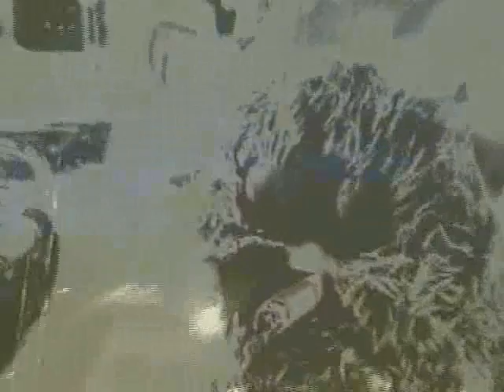Ian Stephen - When Paris Lights Up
Music video of Ian Stephen song filmed in Paris, France in 2000. Features Paris landmarks, the Diana crash tunnel and lots of Furby action!